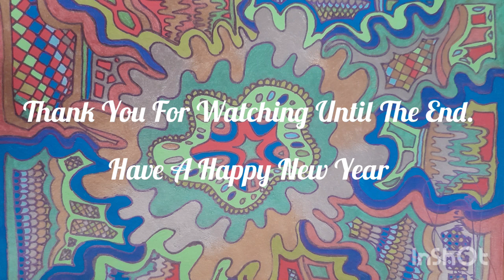Full Time Drawing With Music (Sped Up×3)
It's been a while since my last drawing video. finally getting back into the swing of things. Not my best work, but it's good to be back again.